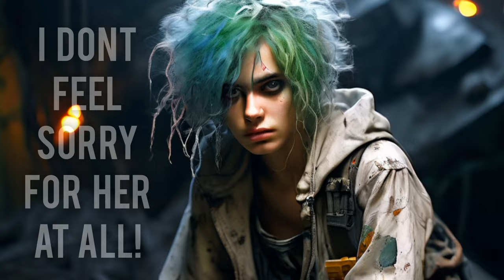She Became A Homeless Joker In Just 2 Or 3 Years - A Chick I Knew True Story!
wall hit story true life story undefeated